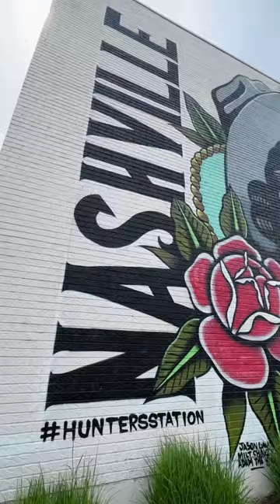For more ideas on what to do, see & eat in Nashville, watch our travel guide Vlog!